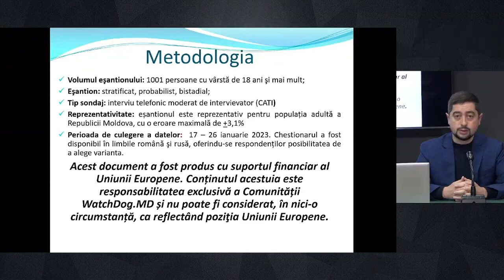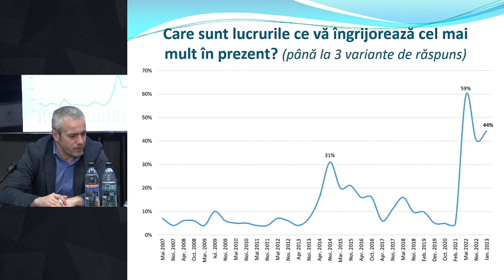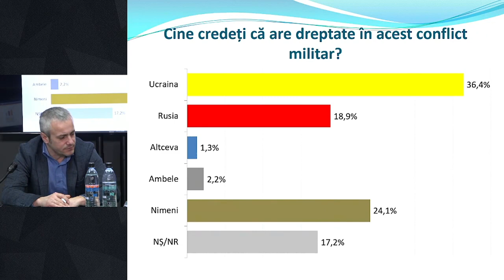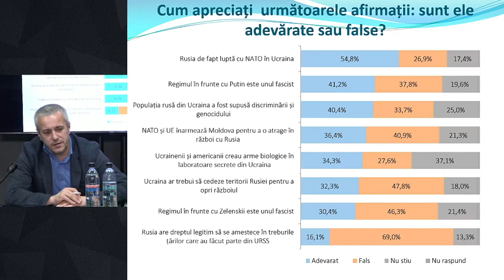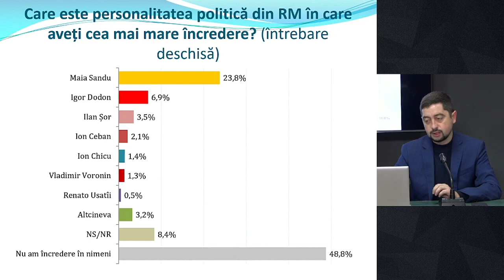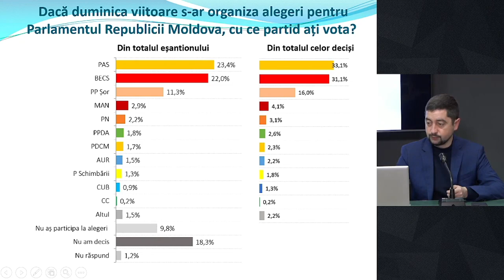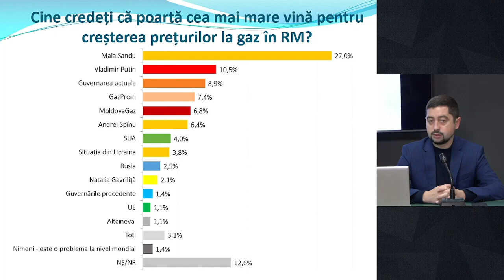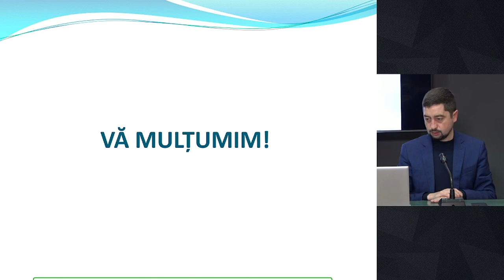Comunitatea WatchDog.MD - Sondaj de opinie privind percepția dezinformării și preferințele politice”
Conferință de presă organizată de Comunitatea WatchDog.MD cu tema „Prezentarea unui sondaj de opinie privind percepția dezinformării și preferințele politice”